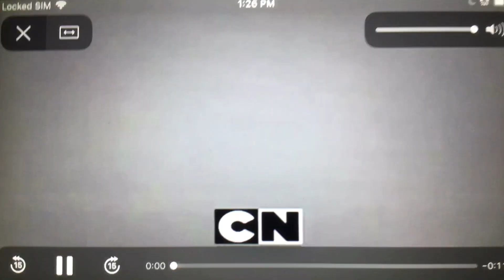Cartoon Network On Damand Logo (2011)